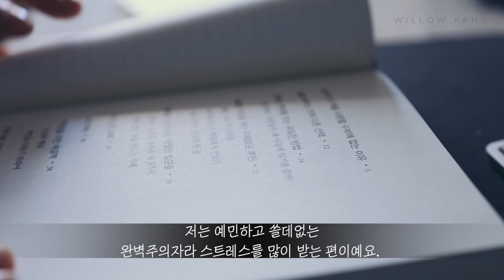【신혼집밥 브이로그】 식비절약하는 일주일식단 3만원으로 살아보기 ⎜ feat. 봄동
안녕하세용~
봄이 왔는줄 알았는데 다시 조금 추워져서
움찔한 한주를 시작했어요~

건강하게 잘 지내고 계신가요?
정말 집밥만 먹다보니 저는 요즘 금단 현상이 좀 오는거 같아요..ㅎㅎ

대신 운동도 안했는데 살이 빠져서 기분은 좋습니다 ㅋㅋ
예전만큼 못먹어서 빠지는거겠죠? ㅎㅎㅎㅎ

다음편 영상에서는 살찌는 영상이 될거같아요 ㅎㅎ